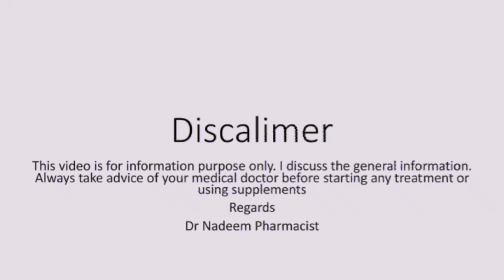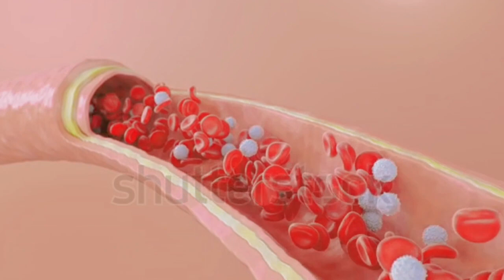L Arginine Supplement For Men |L arginine Benefits Dose and side Effects |L arginine Ke fayde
viagra tablet uses and side effects

Is viagra increases male timing

Male timing Issue | lejam tablet

Gonadil F capsules benefits

Surbex z tablet uses

Evion 400 Mg capsules Benefits

Royal jelly Capsules

Centrum energy multivitamin

Centrum Men Multivitamins

Centrum Multivitamin Uses

Arginine
l arginine
l arginine benefits
l arginine side effects
l arginine tablets
l arginine uses in hindi
l arginine benefits hindi
l arginine supplement
l arginine before and after
l arginine for height growth
l arginine height increase
l arginine amino acid
l arginine and citrulline
l arginine and l carnitine together
l arginine and sildenafil
l arginine and viagra
l arginine and cialis
l arginine and lycopene tablets
l arginine benefits in bangla
l arginine benefits in urdu
l arginine best brand
l arginine price in Pakistan
l arginine nutrifactor
l arginine benefits and side effects
l arginine best time to take
l arginine capsules uses in hindi
l arginine capsules
l arginine cream
l arginine citrulline
l arginine capsules benefits
l arginine capsule price
l arginine capsules how to use
l arginine capsules ke fayde
l arginine dose per day
l arginine dose
l arginine dosage bodybuilding
l  arginine erectile dysfunction
l arginine effects
l arginine empty stomach morning
l arginine for women
l arginine foods in hindi
l arginine for muscle growth
l arginine for sex
l arginine growth hormone
l arginine gym benefits
l arginine grow taller
l arginine height increase Review
l arginine high blood pressure
l arginine hindi
l arginine intake
l arginine in Bangladesh
l arginine kisme paya jata hai
l arginine kaise use kare
l arginine ke nuksan
l arginine kitnay time tak laina chahiye
l arginine kaise le
l arginine ke fayde in hindi
l arginine kaise time laina chahiye

In this video we will discuss about the Benefits and side effects of L Arginine tablets

1. What is L arginine
2. L arginine benefits
3. How to take L arginine
4.Dose
5. Side Effects

●what is L Arginine
  L arginine is a semi essential amino acids which help in protein building in body and have many other benefits in the body
●Benefits
☆ Erectile Dysfunction
  L arginine is most commonly used in treating erectile dysfunction because it increases the Nitric oxide level in the blood
The catalytic enzyme nitric oxide synthase converts arginine into the N hydroxyarginine and then this hydroxyarginine into citrulline . citrulline finally into Nitric oxide
Nitric oxide Dilates the arteries in groin area and increases the blood flow to the area and eventually help in erection
☆ Blood Pressure Regulation
  As nitric oxide dilates the blood arteries and help in reducing both systolic and Diastolic blood pressure
it helpful in angina pain also
☆Enhance Athletic Performance
  more nitric oxide in the blood in crease the muscle  contraction and relaxation ,increases the muscle mass, increase the performance and endurance
☆ Help in Diabetes Management
  L arginine increase the insulin sensitivity and decrease the insulin resistance and thus help in glucose metabolism management

☆Growth
  It help in releasing growth hormone from pituitary gland and releases more when someone do exercise with arginine

☆ Boost Immunity
  It help in T cell development and help in boosting Immunity

Dose : 1500 mg to 5000 mg per day

How to take: Take it Before going to gym or work 1 hour before during meals with glass of water

Side Effects
 Mostly safe in High doses .but sometime causes abdominal problems
like nausea ,vomiting ,diarrhoea, cramps etc